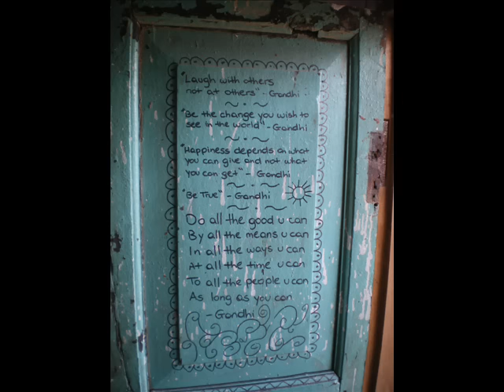Chai, Chillum, Chapati ( Connection! ) - by Super Deluxe -